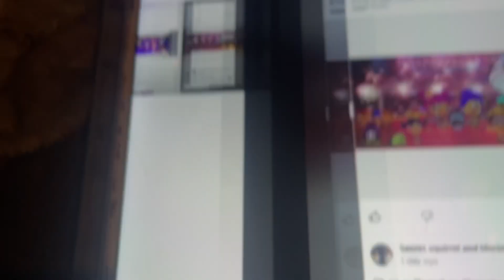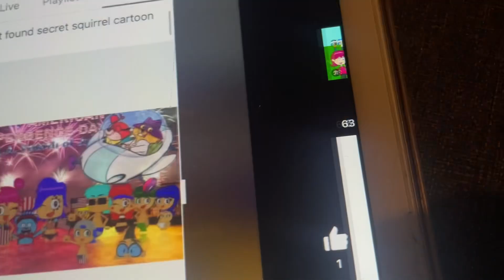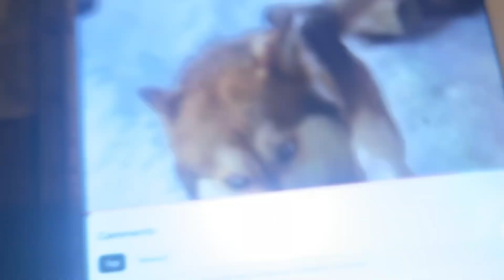6 found secret squirrel and Morocco mole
6 found secret squirrel and Morocco mole form hi hi puffy Ami Yumi rules 2001